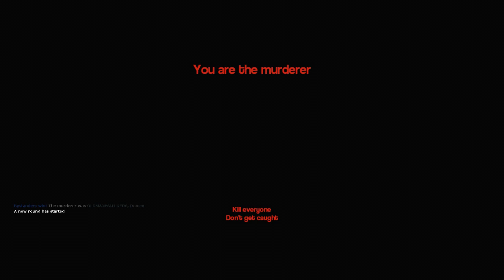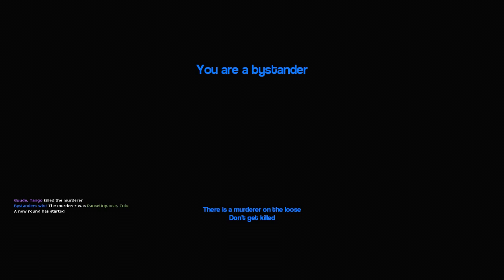Gmod Murderer | Episode 8 | Ghost Stories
Who the hell is the murderer?

for making the thumbnail!